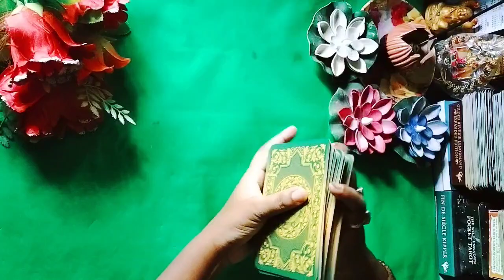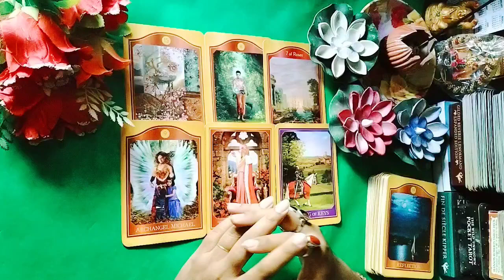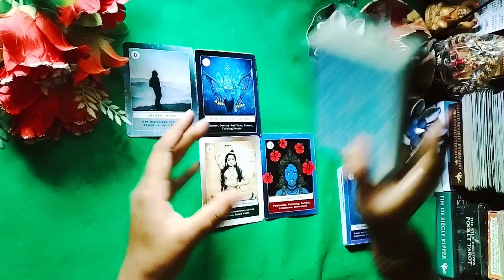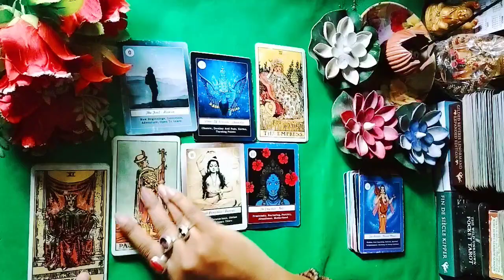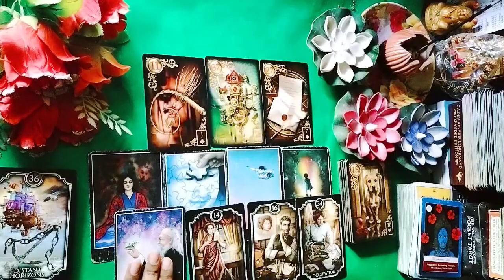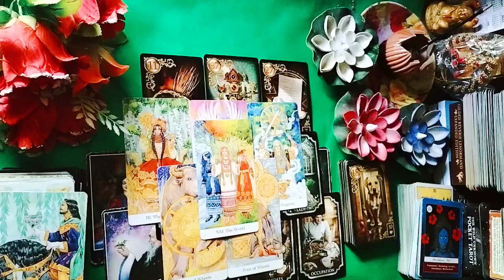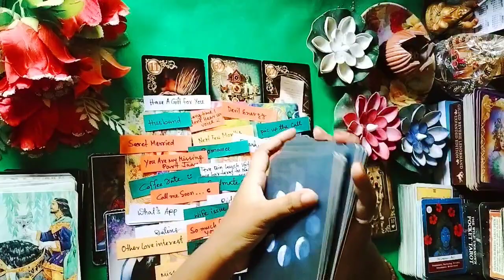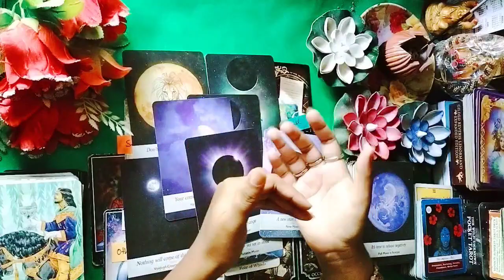😘NoContact Current Feelings❤️🧿// Next Action //Full Moon 🌝 Reading//tarot #111